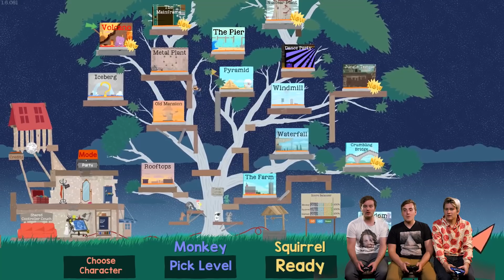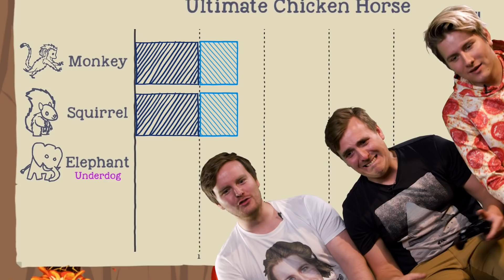INSTANT KARMA 🤬 - Ultimate Chicken Horse med Kattekryp og RobTheSir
Kattekryp, RobTheSir og Sondre har den ultimate Ultimate Chicken Horse duellen!! Hvem er sleipest?? Hvem jukser mest? Hvem har best karma? Se det i videoen :)

Anbefalt aldersgrense: 9år

Ruben og Sondre er eid og styrt av Rakkerfilm AS